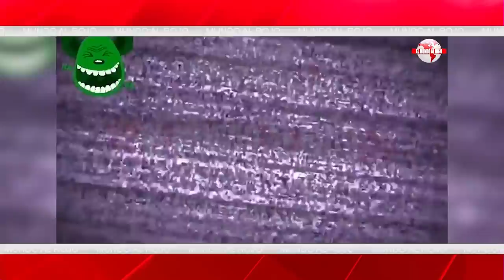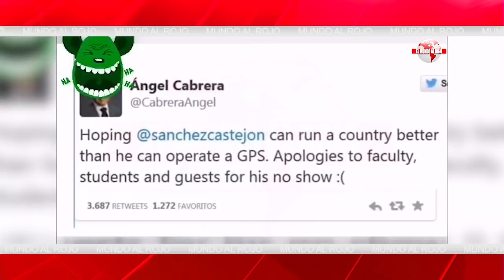Jesús Á.Rojo: ¡Bomba!, Europa fulmina a Sánchez,dejará de comprar deuda y será el fin del sátrapa